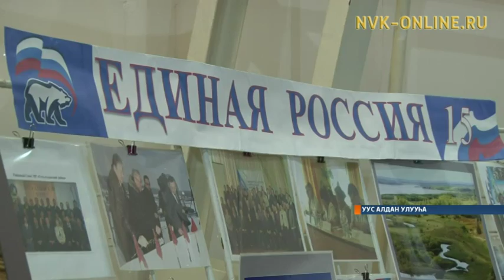"Биир ньыгыл Россия" политическай партия тэриллибитэ 15 сылын Уус Алдан салаата бэлиэтээтэ